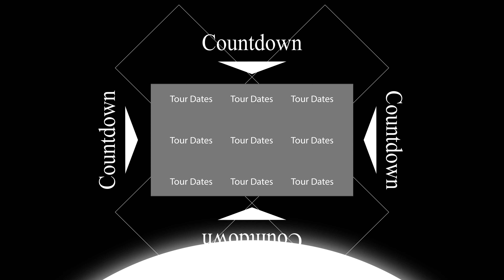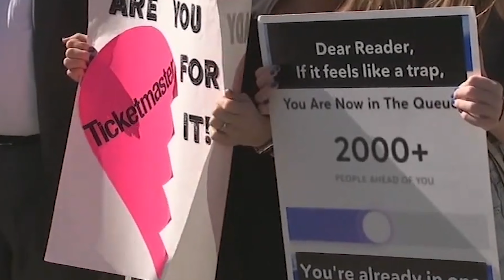Concert Countdown Week In Review Music News (10/14/23)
Music News | Concert Countdown | Week In Review

Welcome to Concert Countdown's Week In Review and Music News! Join us for the latest highlights in the world of music and entertainment.

Tour Announcements

Sick New World has unveiled their 2024 festival lineup, featuring heavyweights like System of a Down, Slipknot, Alice in Chains, A Perfect Circle, and more. Mark your calendars for April 27th in Las Vegas.

Tool, the iconic rock band, is back with the 2024 US Arena Tour. Witness their return to Madison Square Garden for the first time since 2001.

Post-hardcore legends Thursday are commemorating the 20th anniversary of "War All The Time" with a 2024 US tour spanning coast to coast.

Rising star Zach Bryan has expanded his "Quittin Time" tour with an additional 19 dates. Don't miss this extraordinary talent in action.

Ticket Fee Reform
The Federal Trade Commission is cracking down on hidden fees in concert tickets. Recall how Pearl Jam took a stand against Ticket Master in the '90s? Now, Congress is taking action after the recent ticket on-sale issues during Taylor Swift's Eras Tour.

Award Highlights
Kendrick Lamar dominated the BET Hip Hop Awards, securing four prestigious awards, including Hip Hop Artist of the Year and Best Live Performer.

Upcoming Tours
Nicki Minaj is preparing for her Pink Friday 2 tour, promising an unforgettable experience.

Usher is back and climbing the Billboard charts with "Good Good," marking a triumphant return to the music scene.

Anniversary Celebration
Pink Floyd is celebrating the 50th anniversary of their iconic album, "The Dark Side of the Moon," with a stunning remaster in various formats. A must-have for any Pink Floyd enthusiast.

Remembering a Legend
We bid farewell to a music icon, Rudolf Isley of the Isley Brothers, who passed away at 84. His legacy and incredible music will continue to inspire generations.

Don't miss out on the latest music news. Thanks for tuning in, and rock on!